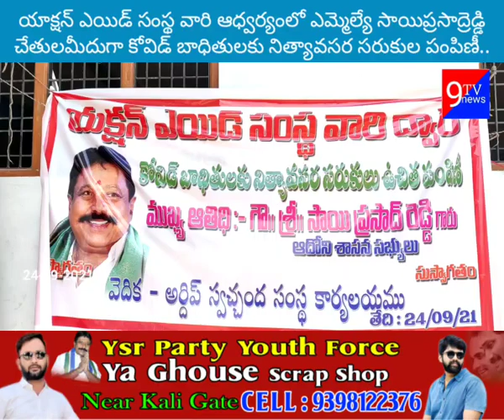యాక్షన్ ఎయిడ్ సంస్థ వారి ఆధ్వర్యంలో ఎమ్మెల్యే చేతులమీదుగా కోవిడ్ బాధితులకు నిత్యావసర సరుకుల పంపిణీ..